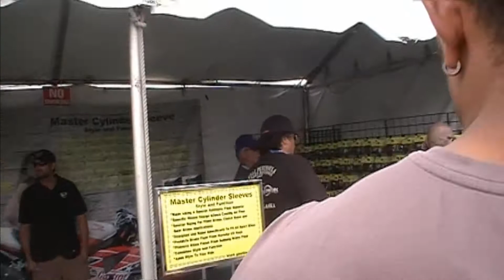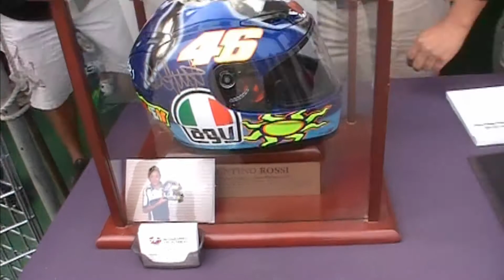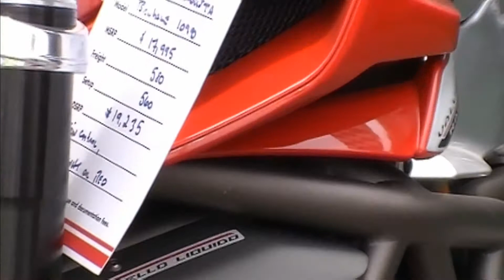Mundial MotoGP Laguna Seca 2010 Parte 1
Corrida de MotoGP 500cc realizado na cidade de Monterrey - CA no autodromo
Laguna Seca na data de 25/07/2010.
Um fato bastante marcante e contando com a minha presença,
foi d